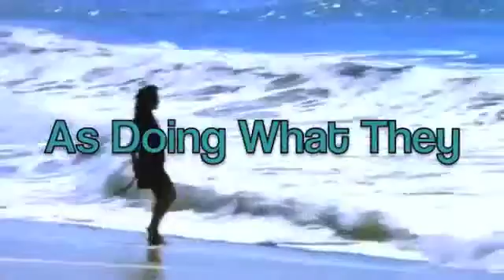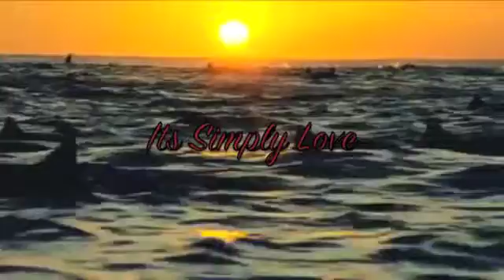Jemi Vid WARNING: Its Short (Sorry I'm not good at this)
READ READ Sorry I was bored so i decided to make a Jemi Video.. um.. SORRY its so short :/ I had really no Idea what I wanted to do.. i just started doing it soo yeah :) i hope You guys enjoy :D PLEASE COMMENT! RATE!
Love: NileyLove23